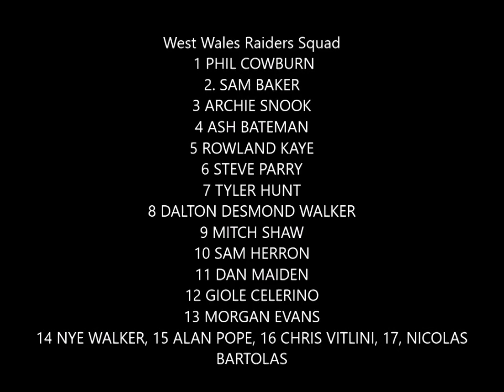West Wales Raiders vs Coventry Bears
west wales raiders first ever win in league 1, beating the Coventry bears 44 - 14 in stebonheath park, Llanelli